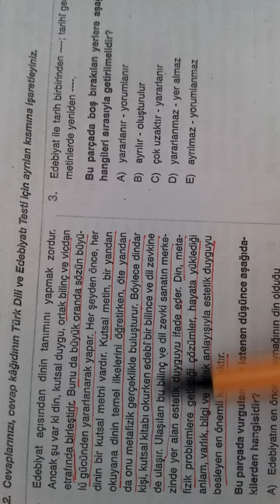10.SINIF BİLGİ SARMALI TÜRKÇE